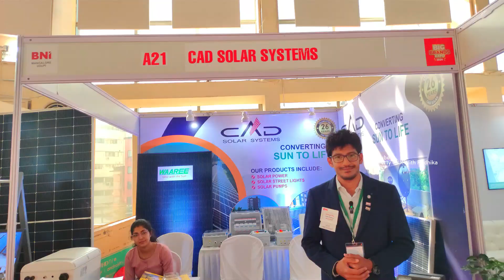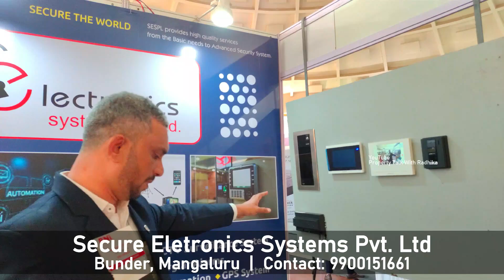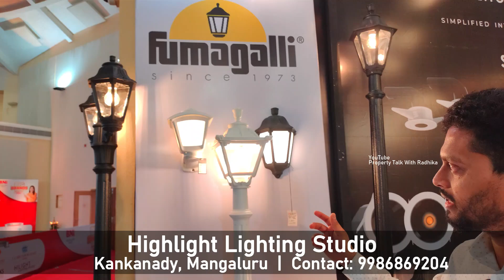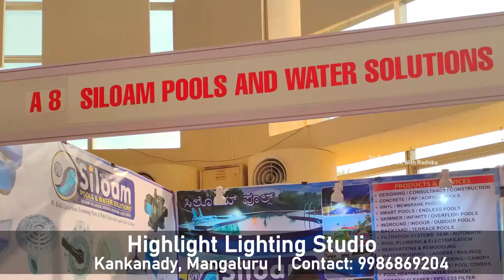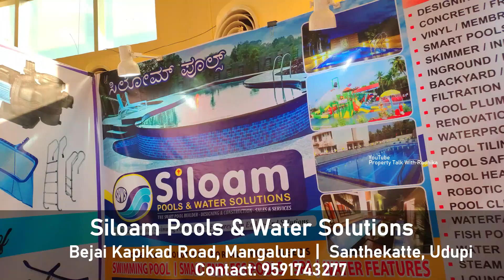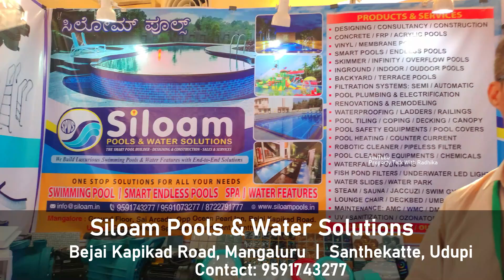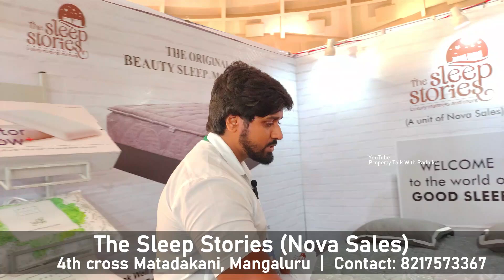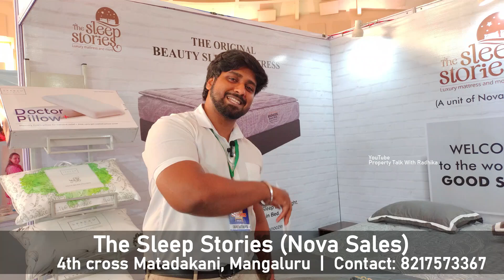BNI Expo Mangaluru - Sep 2024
Trends:
independent house for sale in mangalore
rent house in mangalore
mangalore house design
top house mangalore
janapriya hospital mangalore
flats for sale in mangalore
mangalore property
hotel heera international
house for sale in mangalore
mangalore tourist places
mangalore buns
mangalore recipes
pabbas ice cream mangalore
mangalore refinery share
bangalore to mangalore train
tiger dance mangalore
mangalore bonda recipe
mangalore ganja case
expert pu college mangalore
beach resorts in mangalore
snow fantasy mangalore
ks hegde hospital mangalore
mangalore to horanadu
mangalore buns recipe
mangalore news
annappa tulu movie
tallu
dennana dennana tulu song
tulu comedy movie
tulu dj song
tulu film
radhe tulu song
kannada song
gauji gammath tulu movie
kantara song
avatar
dil rang tulu song
kantara
psalm 91 in konkani
divine mercy konkani charismatic group bandra east
konkani comedy
konkani tiatr
st anthony prayer in konkani
konkani christmas songs
wilfy rebimbus konkani songs
konkani mass today live
namma
namma kudla
namma kudla live
kudla news
namma kudla news
namma kudla news live
namma kudla live today
kudla pade
kudla pade kannada movie
namma kudla tv
namma kudla news 24x7 live
dance kudla dance
kudroli
new kudla family restaurant
namma kudla channel
daijiworld live
namma kudla news 24x7 live today
mangalore
mangaluru
manglore
konkani songs mangalorean